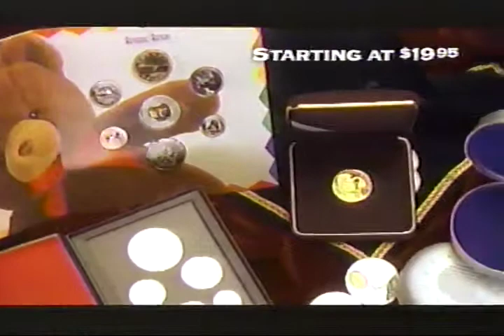Royal Canadian Mint Coin Christmas 1998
VHS RIP. Royal Canadian Mint. Monnaie Royale Canadienne. A World of Values.